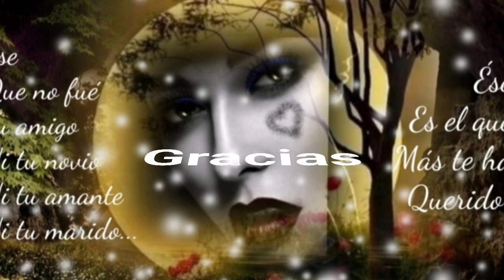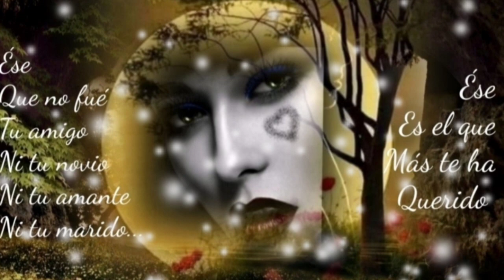VUELVE PORQUE TE AMO SI SUPIERAS AMOR CUÁNTO TE EXTRAÑO - GRUPO MANDINGO (serge djbcmx)